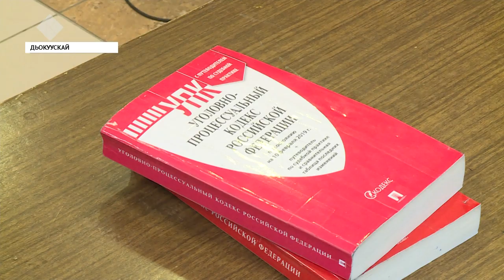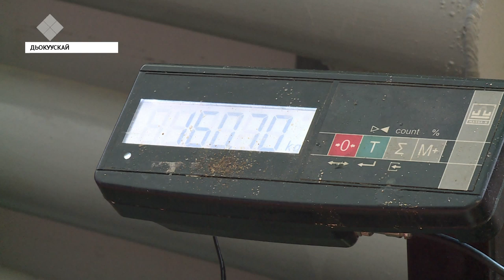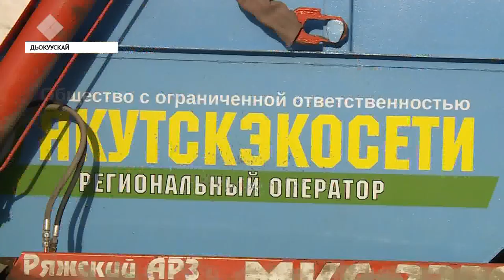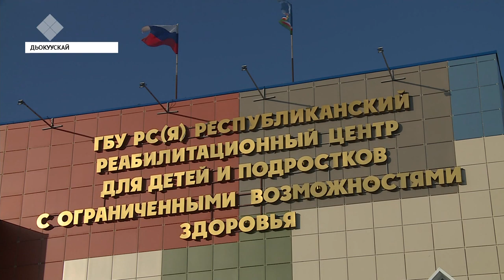«Саха сирэ» информационнай биэрии. Алтынньы 22 күнэ, 13:30 ч